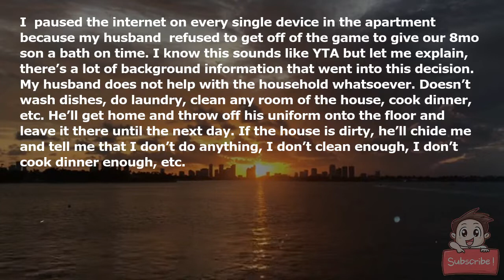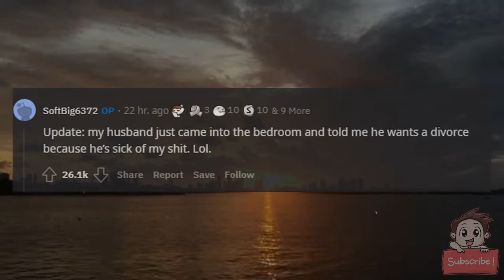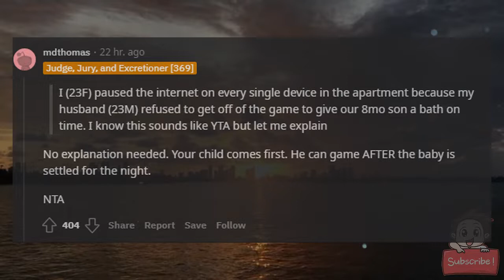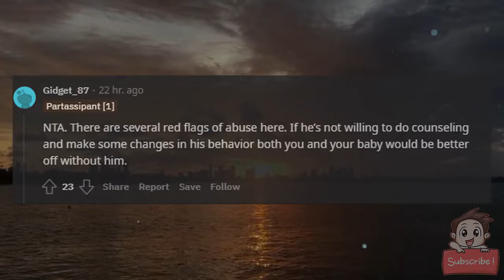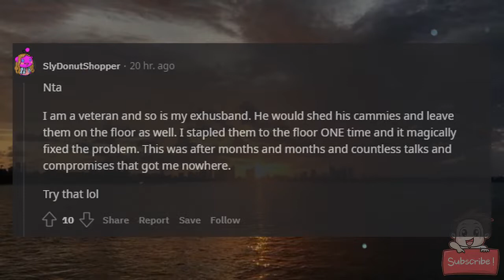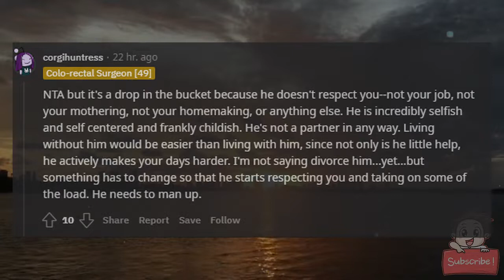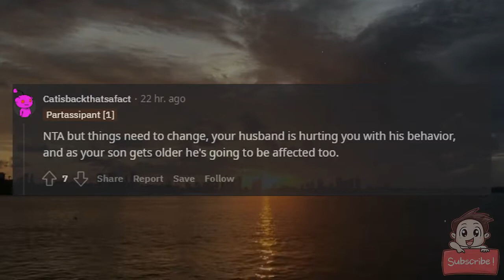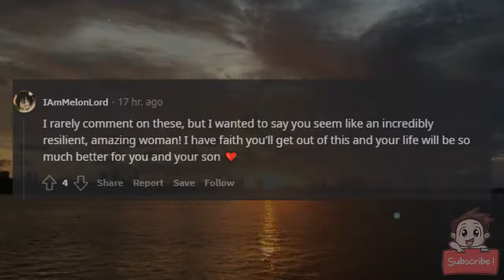AITA for Pausing My Husband’s Game bc He Wouldn’t Give Our Baby a Bath on Time?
I (23F) paused the internet on every single device in the apartment because my husband (23M) refused to get off of the game to give our 8mo son a bath on time. I know this sounds like YTA but let me explain, there’s a lot of background information that went into this decision. My husband does not help with the household whatsoever. Doesn’t wash dishes, do laundry, clean any room of the house, cook dinner, etc. He’ll get home and throw off his uniform onto the floor and leave it there until the next day. If the house is dirty, he’ll chide me and tell me that I don’t do anything, I don’t clean enough, I don’t cook dinner enough, etc.

Our biggest issue is the baby. I am the main caretaker for our son 99.9% of the time. I get up with him during the night when he wakes up crying. My husband will here or there, but he’ll start screaming at me about how he needs his rest and I need to get up. If our son is sick, I’m the one that takes off work. I’ve missed almost 6 week of work in the past 3 months because my husband wouldn’t even ask his supervisor if he could stay home one of those days. I’m the one that gets up at 6 am and stays up with our son until about 12pm-1PM and that’s when I tell my husband he needs to get up and take care of the baby so I can take a nap (he sleeps anywhere from 8-14hrs a day while I take a nap between 1-4hrs). Once I get up, he complains that I’ve been sleeping “all day” while he’s been taking care of the baby by himself and I’m lazy.

I recently got promoted to E-5 after being up 3 times in a row and taking a hard exam that I studied for. My husband unfortunately didn’t make it this time around and is still an E-3, and he blames me for it, saying if he didn’t have to transfer after a year at his previous command he would’ve made it. My husband told me that it’s not a surprise that I made it because my job is easy and all we do is sit at computers all day while he works out in the sun and cold on equipment (I’m in intelligence and he’s got a manual labor job). Then he’ll say he’s joking and didn’t mean to be rude, but this is a constant thing he does. I paused the game tonight because every night we feed our son and give him a bath at 7pm on the dot. He’s always had this routine. After I fed the baby, I told my husband that it was time for the bath (after I already laid out all the baby supplies and clothes for after bath) and my husband told me to “just sit the baby down in the playpen until he’s done with the game”. I gently told him no, that it’s bedtime and I wasn’t going to shift our son’s routine so he could play the game for an extra half hour and my husband needs to learn to prioritize. I then paused the game and my husband flew off the handle, threatening to break my phone and refused to give our son a bath and called me lazy for not doing it instead. My husband literally hops on the game and plays from the moment he wakes up to the moment he goes to sleep.

AITA?